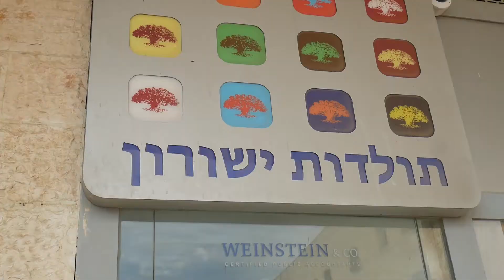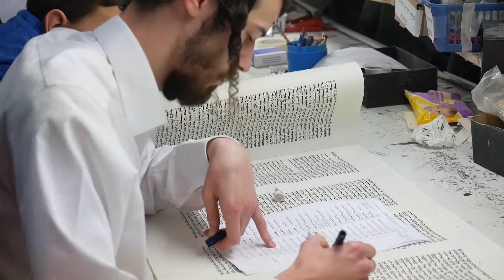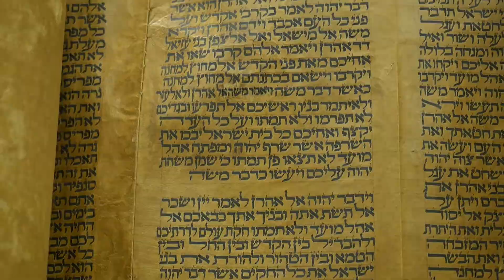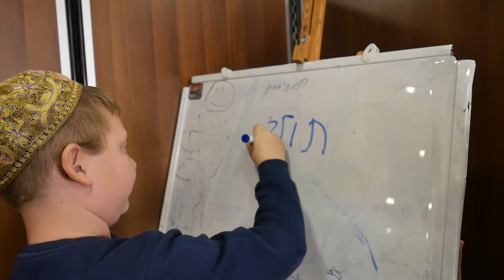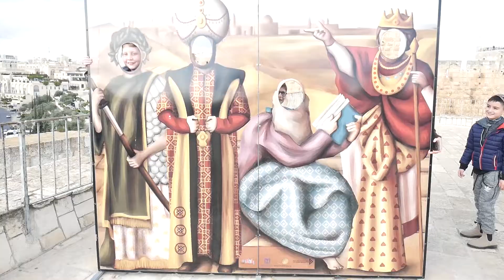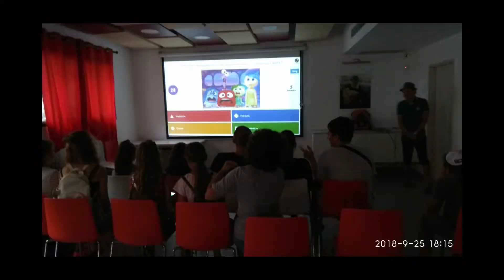בר / בת מצווה לעולים 2018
צילום ארועים  והפקת קליפים - 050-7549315